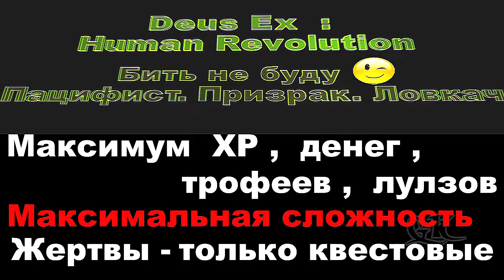Deus ex human revolution Бить не буду #28 хэнша 2 ч5 Порт Беллтауэр пацифист призрак ловкач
Без оглушенных Пацифист Призрак Ловкач
Минимум имплантов Максимум - сложность , ХР,денег
02:35 Проникаем в порт
04:00 Шмонаем двор и подвал
15:50 Берём пакет Тонга
18:30 Заходим в агар
Прохождение в стиле " наглый стелс без оглушенных ,  без убийств и тупых комментариев "

34 Праксис в запасе
OST Deus ex human revolution